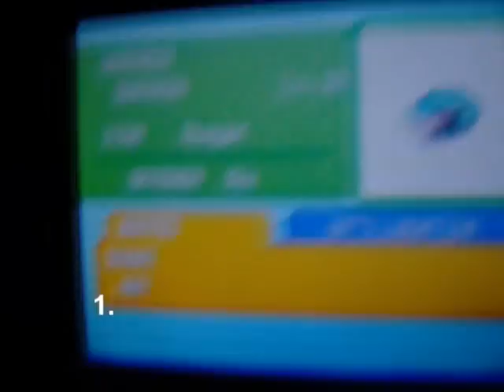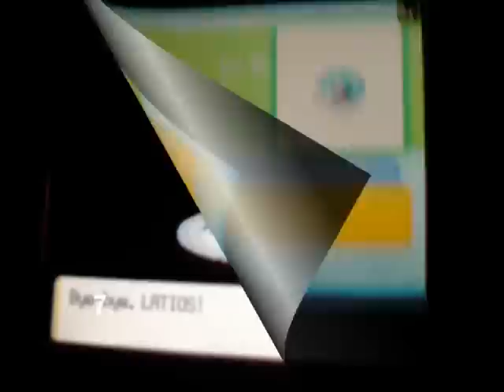15 Shiny Shaymin giveaway! [HQ]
I got 2 of them! W00T